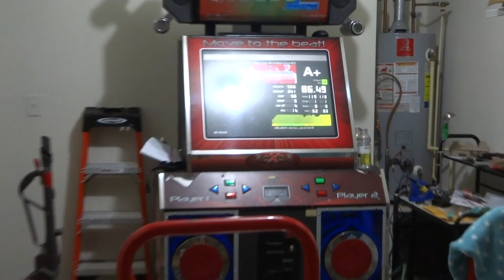Hyperspeedstar (SH13) - 86%